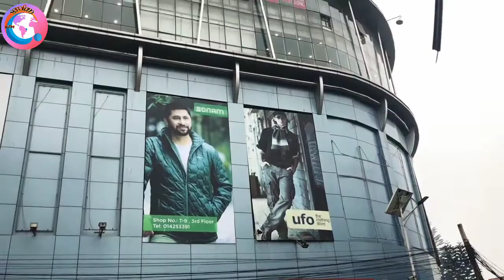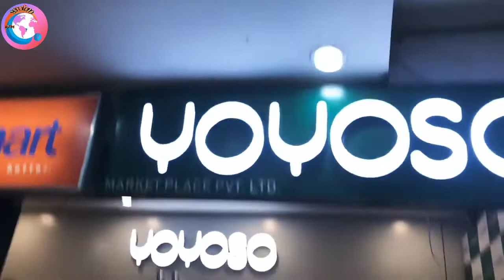A visit to Naraynhiti durbar palace mueseum to city centre mall kathmandu, kamalpokhari\Serofero ktm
Hello and welcome to serofero ktm as promised before we have brought a video on kathmandu vlog

The main aim of the video is to provide entertainment to all of you .No any content are supported from this channel which may affect you in an ill manner. this channel also  uploads musics vlogs and much more entertaining contents for you all.

Umay check our more videos in our channel. you will be finding more intresting vlogs and musics from our channel.